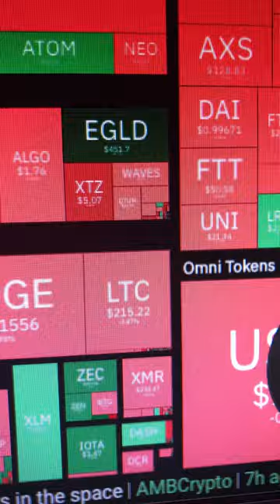Crypto Market is Down. Are we in a Bear Market?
Are we in a Bear Market? I thought the crypto leaders would bounce back from $57k to reach new All-Time Highs. I was wrong yet again. So, do the opposite of what I do and you will all be successful and wealthy in life.

I think we are in a Bear market through the end of the month. The point is, noone knows. Charts and trends mean nothing with Crypto. It is a beast that cannot be tamed.

✅  Laptop Mining
📌 Lenovo Legion 5 1660 Ti GPU

- BrandonCoin: Youtube.com/c/Brandoncoin
- Red Panda Mining: Youtube.com/RedPandaMining​